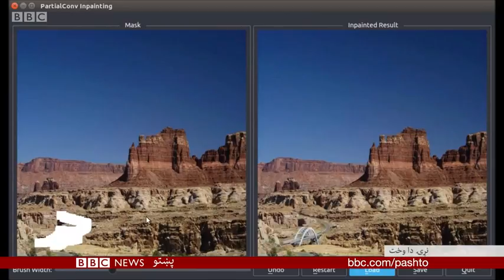کلېک: د ټکنالوژۍ له ډګره تازه خبرونه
سمسونګ شپږ داسې نوې ټلويزيوني نندارې خپرې کړې، چې په ځانګړي ډول مجازي واقعيت کې يې فلم اخيستل شوی دی. روبوټي ټکنالوژي هم پر مخ روانه ده، يوه روبوټ بيا د واشنګټن يو موزيم کې په کار پیل کړی.  دا او د ټکنولوژۍ نور خبرونه يې د دې اوونۍ کلېک کې کتلی شی.